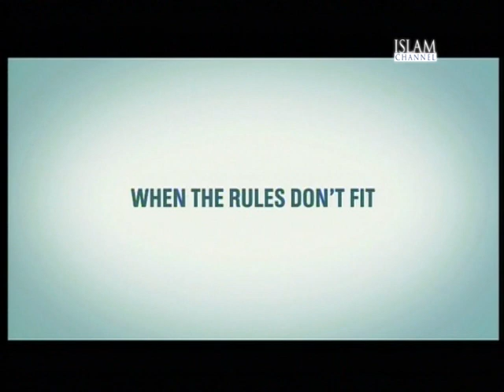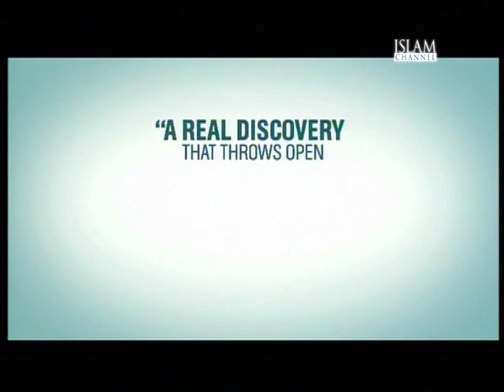Living the Life: Haifaa Al Mansour, 'Wadjda'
Living The Life spoke with Saudi Arabia's first female film director Haifaa al-Mansour, for her latest movie 'Wadjda'; the first movie to be shot entirely in Saudi Arabia.